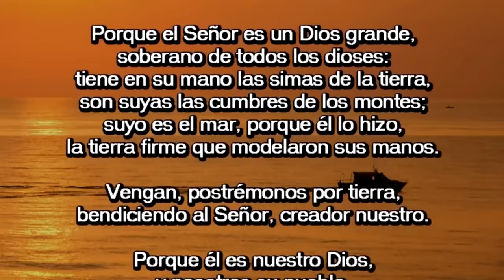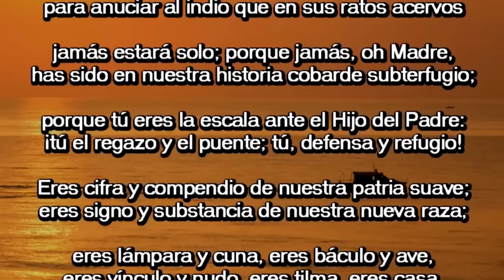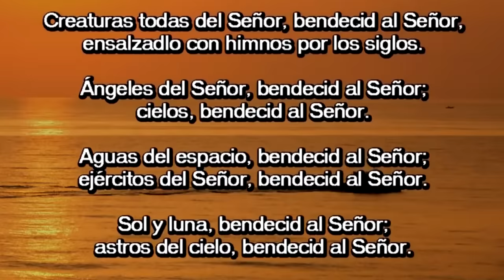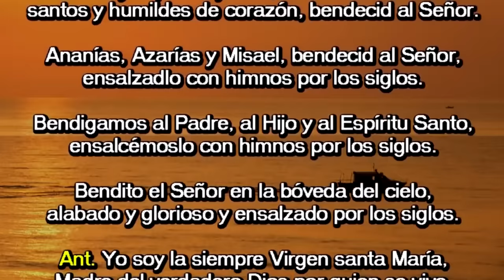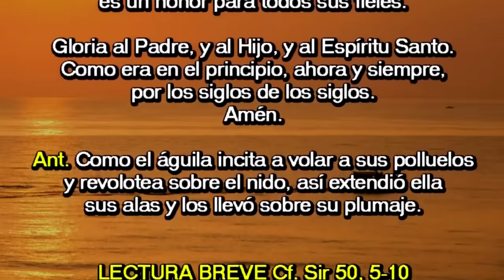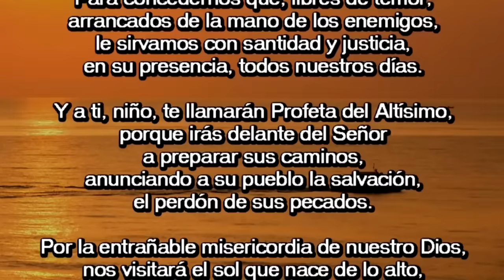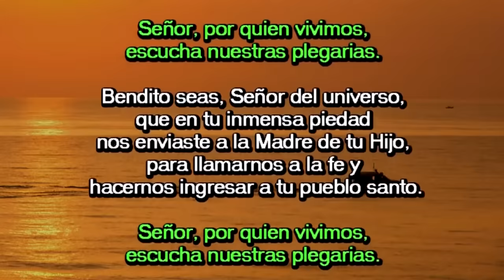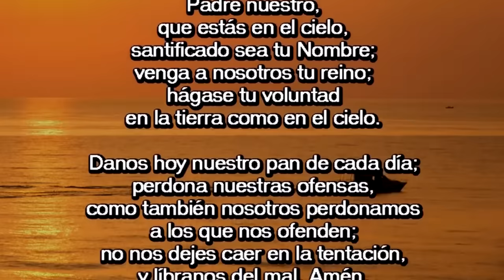Oración de la mañana (Laudes) | MARTES 12 DIEMBRE 2023 | NUESTRA SEÑORA DE GUADALUPE (SOLEMNIDAD)